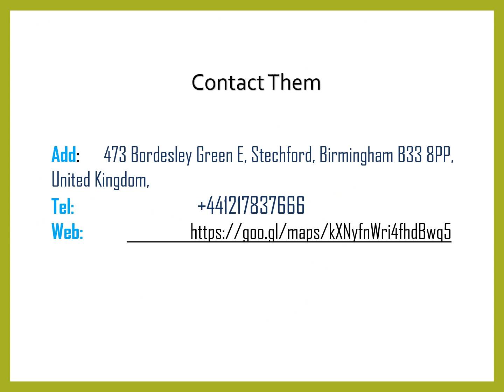Best Microsuction Wax Removal in Comberford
Best Microsuction Wax Removal in Comberford, then Fairways Ear Wax Removal Tamworth, is a professional ear care service provider based in Tamworth. With years of experience in the industry, their team of trained professionals is dedicated to providing safe, effective and affordable ear wax removal services.